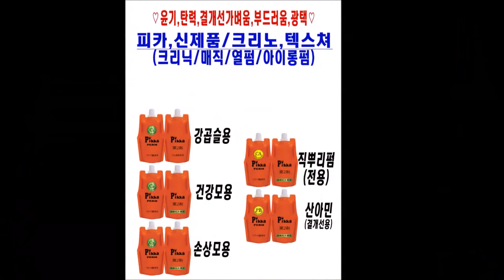아이롱펌 : 손상모발~강한컬,작업,,,더블S컬~기술!!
봉이,,,긴~아이롱~ 피카,롱아이롱+덮개아이롱펌기~
※머만들강사1:1원데이특강으로~재밌는 아이롱펌,열펌을 만나 보세요!!~
*피카는~
ㆍ
"탄력,결개선,부드러움~"
ㆍ
ㅡㅡㅡㅡㅡㅡㅡㅡㅡㅡㅡㅡㅡㅡㅡㅡㅡㅡㅡㅡㅡㅡㅡㅡ
※유튜브ㅡ"피카아이롱펌"~검색
ㆍ
피카아이롱펌~영상